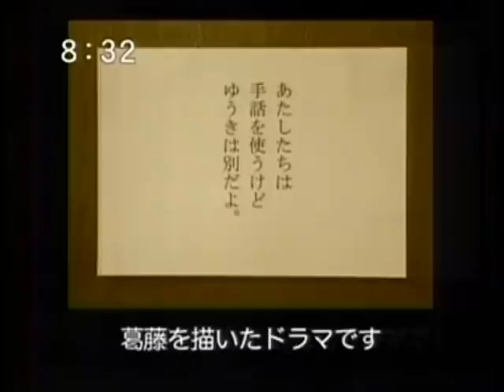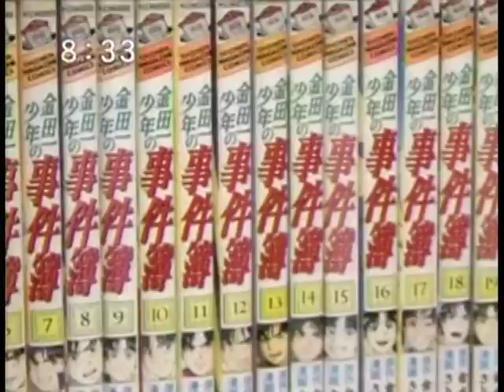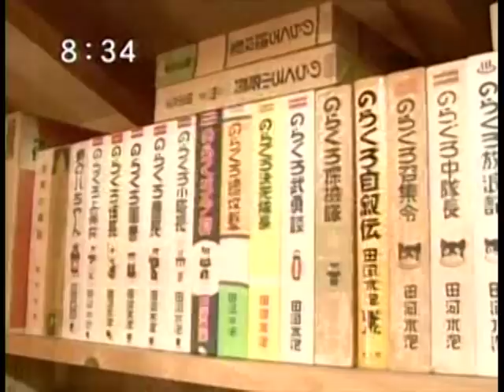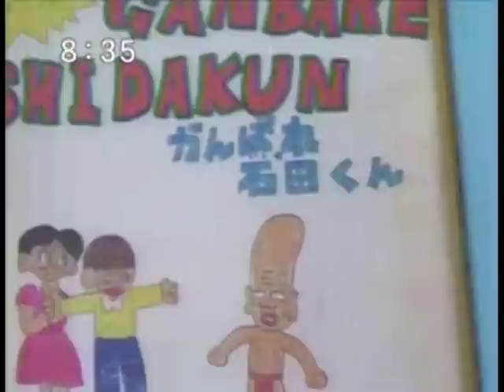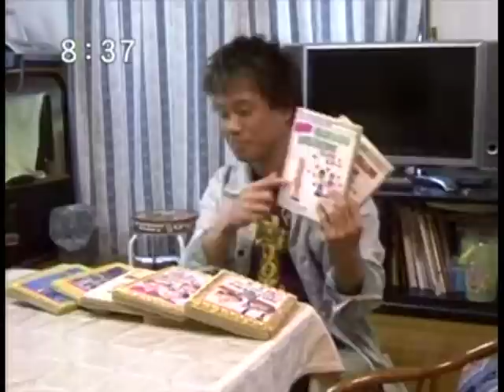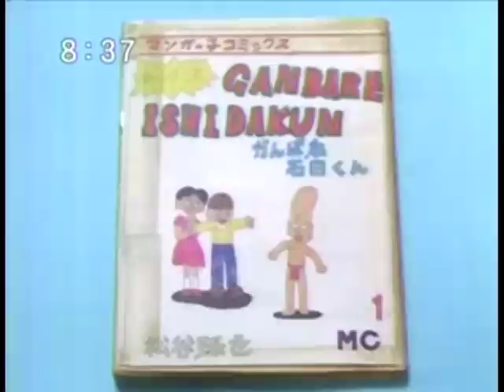目で聴くテレビ ろう漫画はろう者の手で 前編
松谷琢也の出演番組です。「目で聴くテレビ」ろう漫画はろう者の手で　前編　２００９年放送。